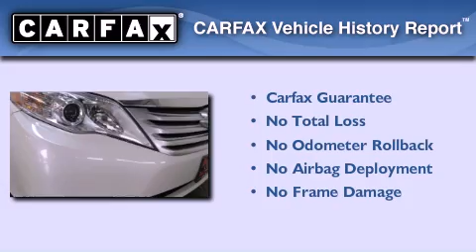2011 Toyota Avalon Katy TX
Year : 2011
 Make : Toyota
 Model : Avalon

 Trans . : Automatic
 Exterior : WHITE
 Miles : 23,012

 Stock : K51970

 2011 Katy TX